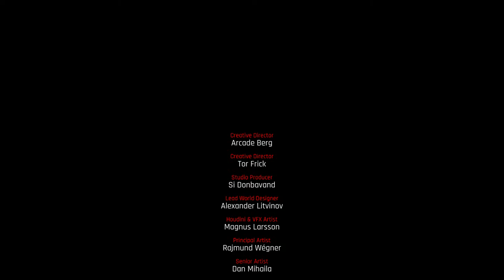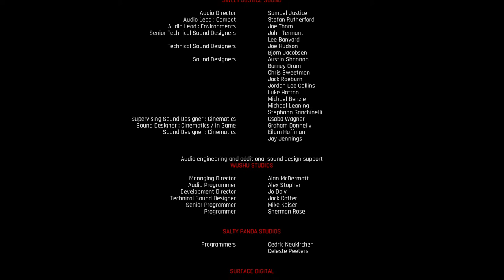The Ascent - Fire Lord Ozai Setup + Magmamaker Mayhem Final Boss -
I finally beat the final boss. I was initially complaining about the lack of saves and how hard that final stretch was so I went back got some upgrades and came back to burn everyone down

Get to the action

1:31 How to use the Magmamaker for crowd control
2:39 How to call a taxi in the Ascend
5:09 Burning thugs in the Ascend
5:55 Burning more thugs in the Ascend
7:02 Magmamaker mayhem the Ascend
8:32 Taking an elevator The Ascend
9:21 Project MenShen - The final battle
16:46 Super BBQ Party at project MenShen
24:36 Bring lightning to a gunfight
24:36 How to beat robots in The Ascend
25:27 Robot spider vs Magmamaker
25:52 The Ascent death screen
26:50 Destroy everyone! Magmamaker
26:01 The gate to hell!
34:36 The Ascent final boss. Ultimate Magmamaker mayhem
45:51 After credit scene for The Ascent